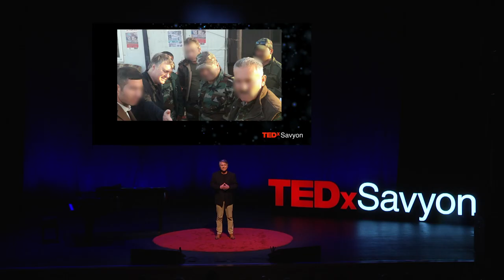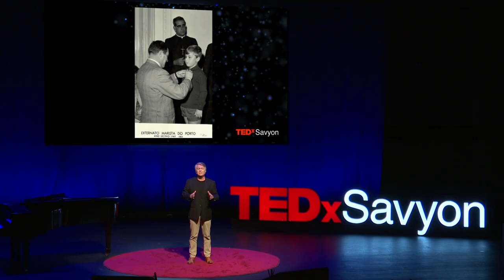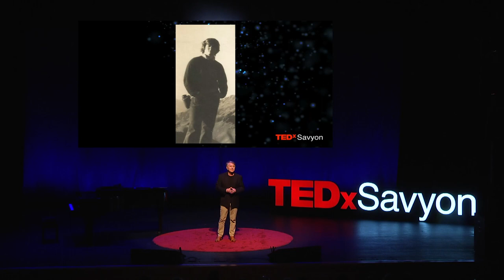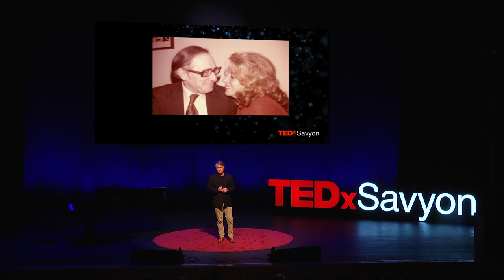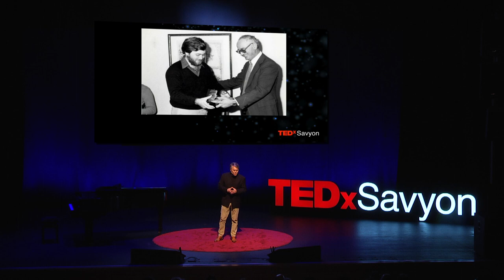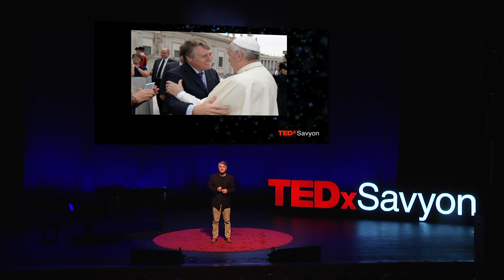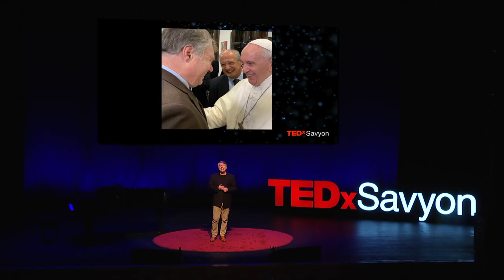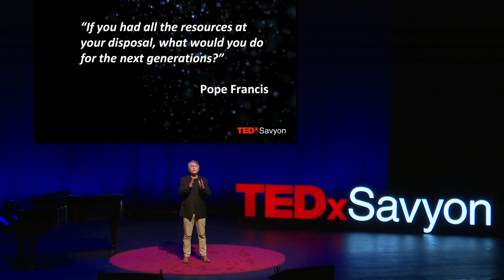Fear as a life insurance | Henrique Cymerman | TEDxSavyon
While working as a war correspondent, how fear actually became life insurance in areas of war and conflict. How I taught my son to face fear and not run away from it.
How I coped with my fears to pursue a successful journalistic career.
How the Pope has inspired me and can inspire many who do not yet have a purpose in their lives. Henrique Cymerman is an award-winning journalist and filmmaker who has covered affairs in the Middle East for 30 years, working in 5 languages. Born in Portugal, he moved to Israel alone when he was 16. He has established relationships of trust with regional leaders across the Middle East.
He is a lecturer at the Reichman University of government, diplomacy and strategy, as well as in international forums. He wrote 5 books translated to 7 languages about social and political processes in the Middle East.
He received from Pope Francis the "Angel of Peace" recognition for enabling his Holiness' Pilgrimage to the Middle East, and assisting in the Prayer for Peace event in the Vatican.
Cymerman is one of the founders and the president of the Chamber of Commerce and Industry Israel-Gulf Countries. This talk was given at a TEDx event using the TED conference format but independently organized by a local community.